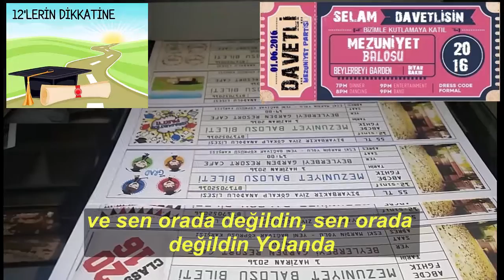ACİL HATIRLATMA! 12. SINIFLARIN MEZUNİYET GECESİ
MEZUNİYET BALOSU BİLETİNİZİ ALABİLECEĞİNİZ YERLER:  PDR SERVİSİ-2, K-9, SEYİT, SERDEST’ten (11-B) ALABİLİRSİNİZ.